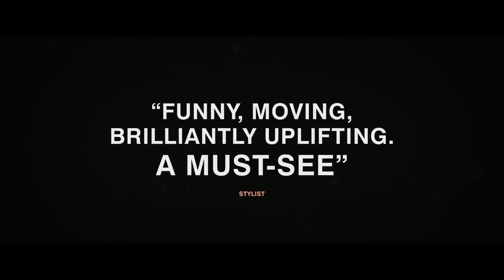BIC Center Trailer 2019 09 14 Wild Rose